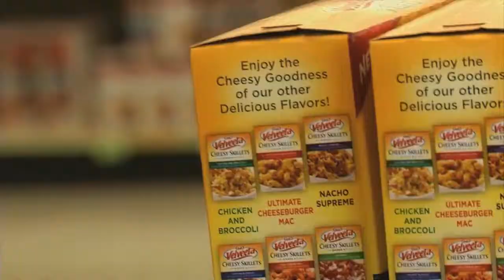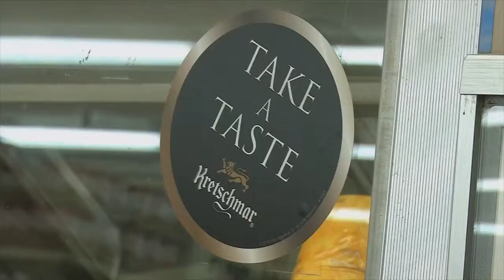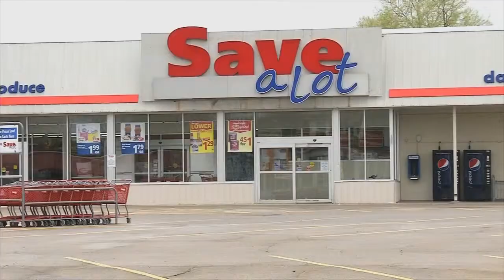Beardstown IGA Closure Cuts 27 Jobs